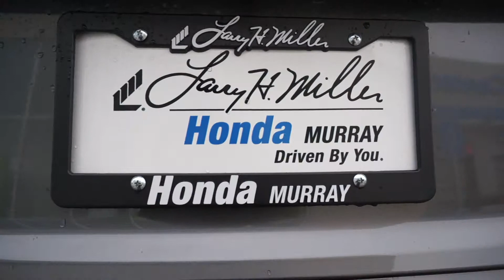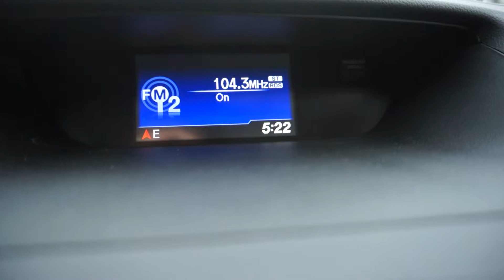Honda CR-V EH671490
Larry H. Miller Honda is proud to serve the Salt Lake City region, and neighboring Sandy, West and South Jordan, Cottonwood Heights, and South Salt Lake with quality new and used cars. With models like the CR-V, Odyssey, Civic, Accord, Pilot, Insight and Fit, we have something for every taste, and every need. We will deliver your new car all the way from Ogden to Provo. Come visit us at 5808 S State Street, to see our vehicles and take one for a test drive.